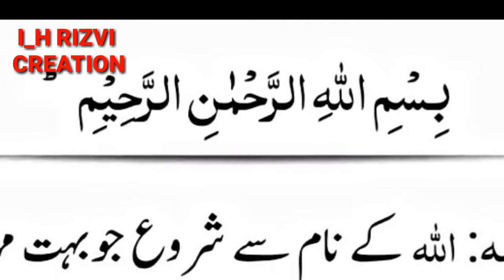Aziz or rishtadaro se milnay ka tareeqa | Islamic ways